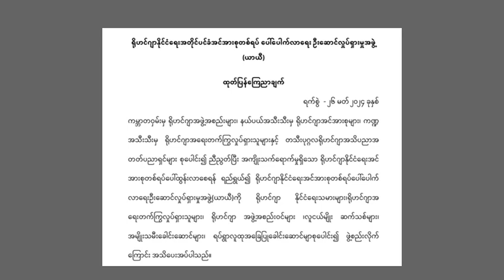Formation of Convening Committee for the emergence of a Rohingya consultative council 26 March 2024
Announcement (Rohingya Language)
Formation of Convening Committee for the emergence of a Rohingya consultative council

Formation of Convening Committee for the emergence of a
Rohingya consultative council
We are pleased to announce the establishment of the Rohingya Consultative Council. This
coalition serves as a unifying platform, bringing together Rohingya politicians, activists,
organizations, women leaders, youth advocates, intellectuals, professionals and community-
based figures from around the globe. Our overarching objective is to cultivate a coherent and
impactful Rohingya political entity by harnessing and aligning diverse Rohingya perspectives,
expertise and experience.
This initiative directly responds to the Rohingya community’s call for a cohesive and inclusive
political entity, to enable inclusion of Rohingya representation in all decision-making fora that
affect Rohingya lives. This endeavour aims to strengthen the efficacy of collective efforts in
addressing Rohingya concerns by ensuring broad consultation across diverse contexts and
sectors. Such an approach is imperative against the backdrop of the multi-layered and
persistent challenges confronting Rohingya people everywhere, the increasingly complex
dynamics within Myanmar and the broader geopolitical landscape of the region.
The Convening Committee – comprised of eight organizations and 25 individuals – will work
to represent the priorities and interests of the Rohingya people and spearhead the evolution
of a consolidated Rohingya political platform.